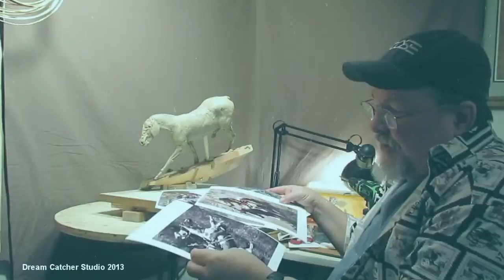Sculpting with Lemon - "Approaching Storm" - Continuing to Adjust the Second Horse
Announcing the DVD 1 of 2, of "Creating a Male Head", from making the armature to creating the base skull to add muscle and features

Announcing the DVD 2 of 2,"Creating a Male Head", then just having fun with what you've created S

I'll be doing DVDs in the near future on creating an armature for full human figure.. man and woman, then showing how to sculpt them.
I'll also be doing the same for the horse, and who knows, what else.. It's fun to do these.. I'm keeping my prices about half of what others charge on the DVDs and you'll be able to play them on your DVD player or on your computer.

Sculpture Depot

PCT-5
303, and 22x
53x, and 55x
74, 70, 163, 161, and 75
23x and 407